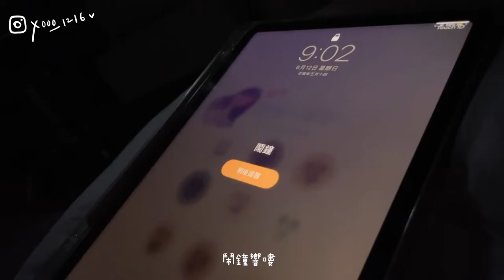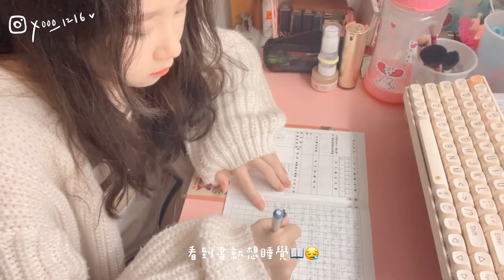HaLa’s vlog #2 隔離在家の一天😵‍💫【哈拉】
哈拉の第二支vlog 日常篇大家要看完ㄡ///
在家隔離行程也是要排滿滿滿!!